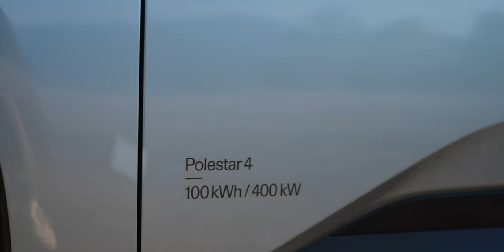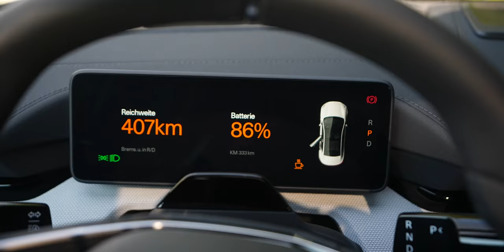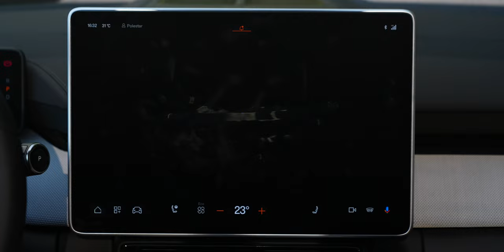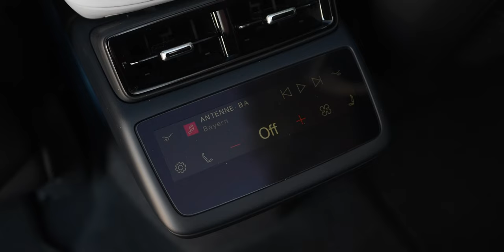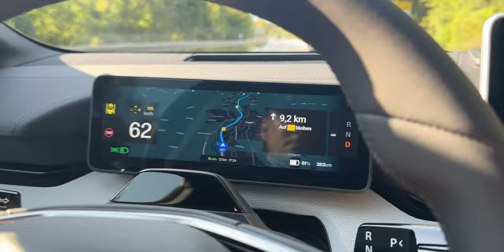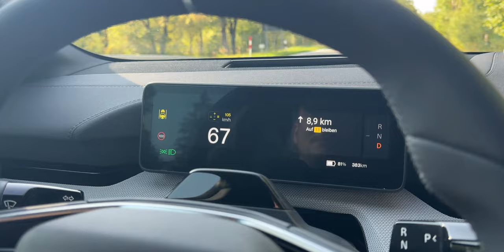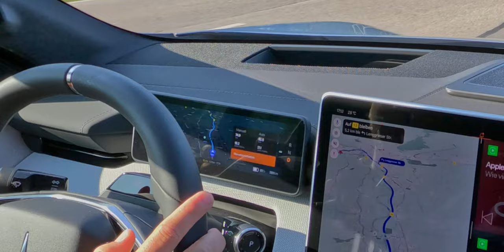Polestar 4 Ersteindruck - ein SUV, das keins ist!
Polestar bringt mit dem Polestar 4 ein Coupe SUV auf Basis der Geely Plattform, auf der auch beispielsweise der Volvo EX30, Smart #1 oder Zeekr X steht. Ich konnte für euch das Auto ohne Heckscheibe testen und erzähle euch, wieso dieses 100 kWh E-Auto eigentlich kein SUV ist, obwohl es Polestar selbst sagt.

*Selbst ein E-Auto easen bei instadrive und 5.000KM kostenlos fahren:
*instadrive 11 und 22kW Ladekabel:

Kapitel:
00:00 was wir vorhaben
01:24 Round-up
04:26 Innenraum / Software
05:49 2. Sitzreihe
07:18 Fahreindruck
10:53 die Kilometerfresser
11:30 Fahreindruck 2
16:17 FAZIT

Meine Kanalpartner sind: Maingau Energie, NRGkick, Insta-drive, Shop4Tesla, TNA